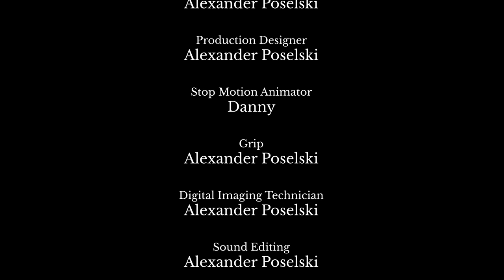My Dog Licking His Paw (Stop Motion Animation Short Film) [4K]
"People often ask me how to stay true to yourself while you also make art for a popular audience. I have no answer - even I sometimes fail to strike it big. This film, however, is different. While making My Dog Licking His Paw, I repeated the mantra - 'To hell with the audience! I am making this for myself! I am making art.' This is the result. Like it or not, my blood and tears went into this, and for your attention I am grateful. Enjoy."
- Alexander Poselski, on the premiere of My Dog Licking His Paw